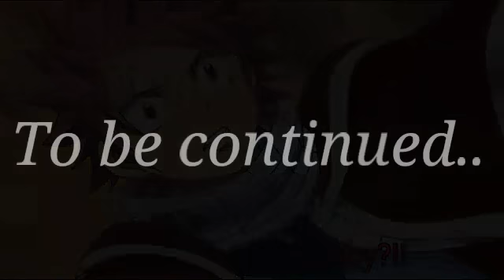NaLu story: "True love" Part 25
Welcome to a new episode of "True love"! A series inspired In Romeo and Juliet.. but with Lucy an Natsu!
In this episode we will continue after Lisanna confirmed to Lucy that Natsu is not the killer!

Songs:
~ IA - shooting stars
~ Nightcore - Go go go

I own none of the images, songs or characters used in this series.